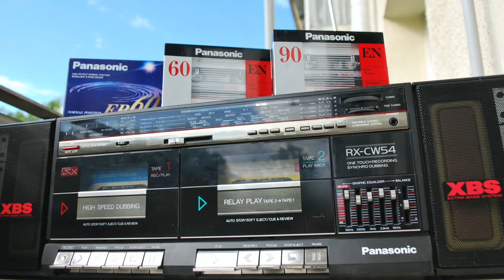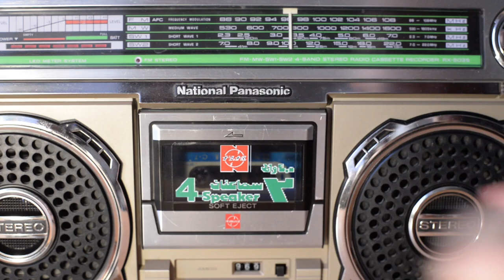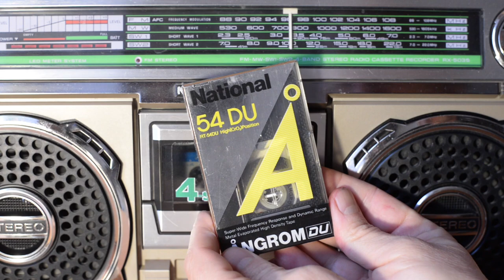National Panasonic cassette tapes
about cassette tapes of Matsushita